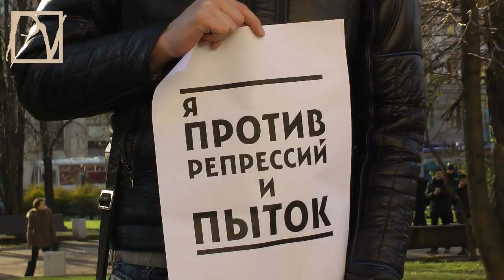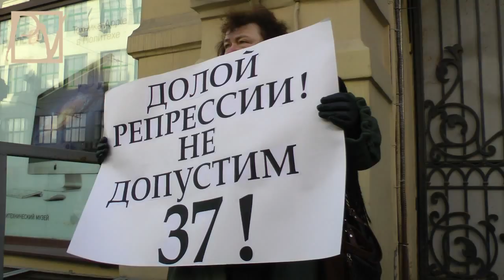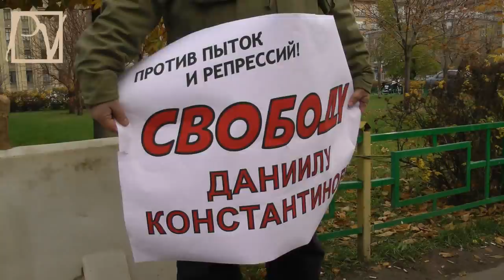Путинская Россия: от Лубянки до Лефортово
27 октября 2012 года неравнодушные граждане по призыву Координационного Совета Оппозиции расставили одиночные пикеты по маршруту от здания ФСБ на Лубянке до СИЗО Лефортово, протестуя против политических репрессий, развязываемых Кремлем. Смотрите репортаж politvestnik.tv